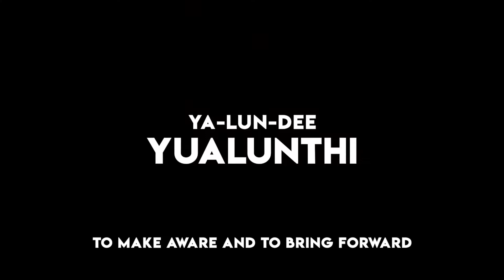Yualunthi - City Week 2018 booth 10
Pulteney Grammar City Week Documentary 2018.
9JW Olivia, Jeanne, Grace